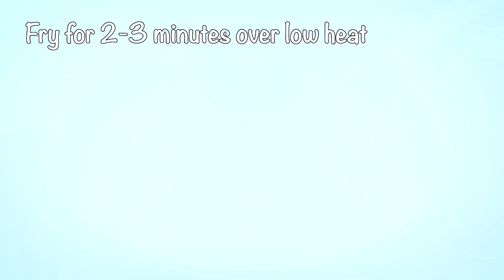Delicious and Wonderful Breakfast in 5 Minutes Easy Omelet Breakfast Recipe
Are you in the mood for a delicious and easy breakfast that will only take you 5 minutes to make? If so, then this yummy tomato omelet breakfast recipe is perfect for you! All you need is some eggs, diced tomatoes, and shredded cheese. Plus, it's healthy and satisfying too. So why not give it a try?
This is a delicious and easy tomato omelet recipe that can be made in just 5 minutes. It is a perfect breakfast for those mornings when you don't have a lot of time, but still want something tasty and nutritious. This omelet is packed with protein and vegetables, and is sure to fill you up and give you energy to start your day.
Tomatoes are a great source of antioxidants and are a good source of vitamins C and K. They are also a good source of lycopene, which is a powerful anti-inflammatory compound. Eggs are a good source of protein and contain all the essential amino acids that our bodies need. They are also a good source of choline, which is important for brain health.

► Recipe and ingredients:

2 tomatoes.
3 eggs.
1 teaspoon of salt.
1 teaspoon of black pepper
100g cheese.
chives to taste.
Olive oil.
1 tablespoon butter.
2 cloves of garlic.
Fry the tomatoes over medium heat.
Cover the lid for 2-3 minutes.
Enjoy your lunch !

Leave a comment about the video there! This is very important for the good development of the channel!
LEAVE A COMMENT HERE TOO. Looking forward to your support!

I am happy to welcome you on my channel with lots of recipes.
My name is Jean-François.
I am not a professional cook, but I like to cook for me and my wife, delicious, quick and very easy recipes: Jelly, quick cakes, desserts, vegetarian dishes, meat and chicken. On my channel you will find simple recipes for dinner and breakfast. Salad recipes, baking recipes, party dishes.
I share with you the best and easiest recipes that I prepare in my own kitchen.
These recipes are great for the whole family.

Activate the subtitles to translate each one of my cooking videos with descriptions and recipes into your native language.
Thank you very much and bon appétit